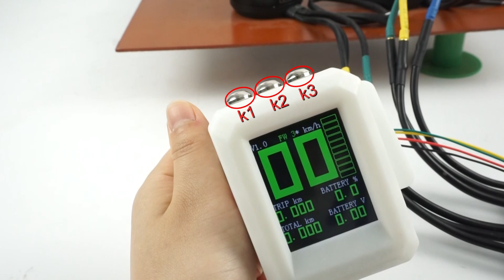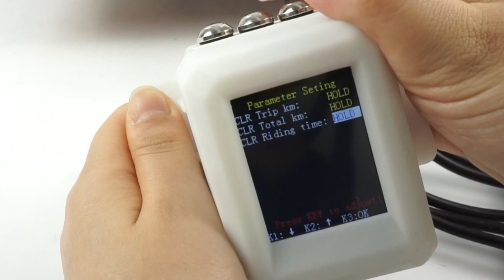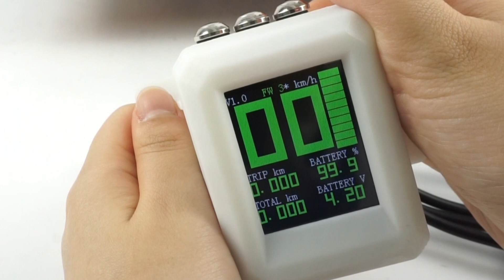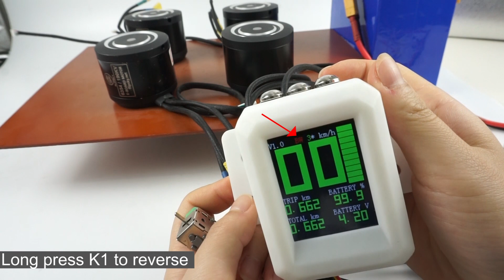TFT Screen Ver2 Module based on VESC｜Single VX2 pro remote screen | Flipsky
This TFT screen display is specially designed for VESC/ FOCBOX. And a GPS module to be updated to display the user's moving speed without using ESCs. At the same time, this module is equipped with ADC throttle, which can directly control ESC acceleration and deceleration.

The main page displays real-time speed, current mileage, total mileage, battery power, battery ge, and the second page includes some parameter settings.